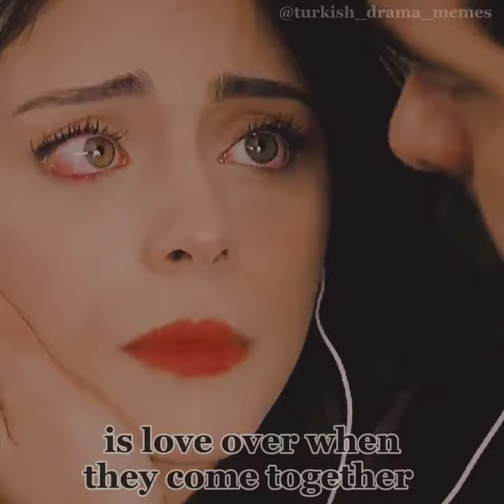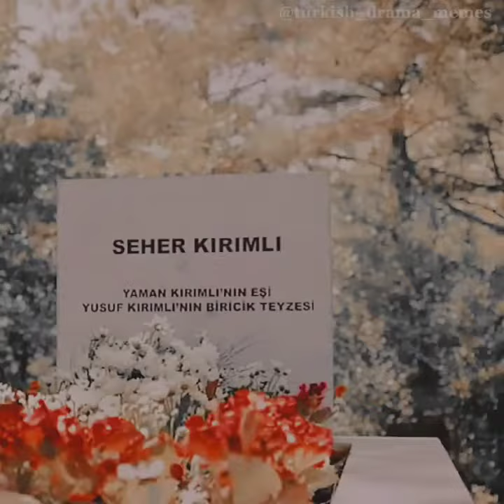their story🥰seher kirimli and yaman kirimli